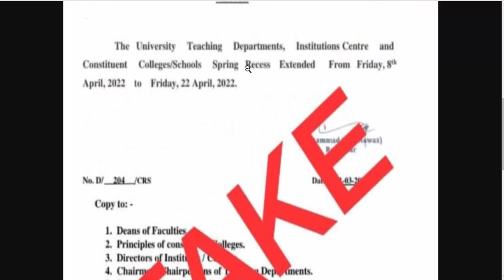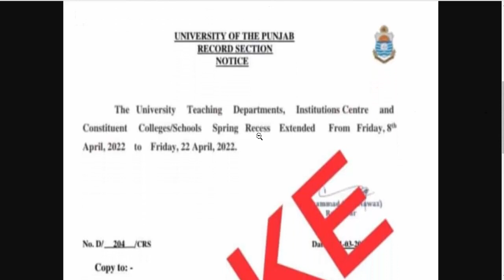Punjab University Official Notification Today News Fake Notification BS Ma Msc Ba BSc Adp Pu Ada Ads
8th 5th
FA FSC ICS I.COM
11th 12th